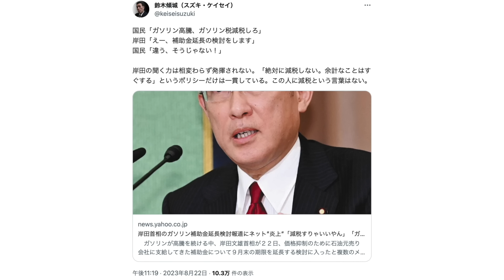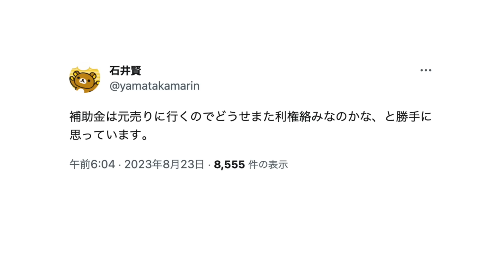ひとりごと「岸田首相『ガソリン補助金延長を検討します！』→また炎上へ『減税すりゃいいやん』との厳しい声」